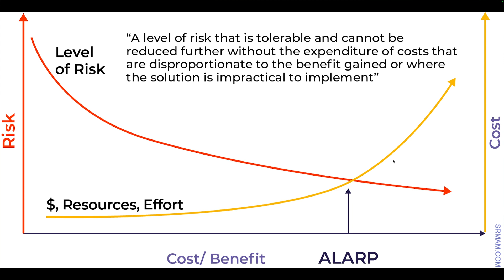As Low As Reasonably Practicable (ALARP)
As low as reasonably practicable (ALARP), or as low as reasonably achievable (ALARA), is a principle in the regulation and management of safety-critical and safety-involved systems. The principle is that the residual risk shall be reduced as far as reasonably practicable.

The ALARP or ALARA principle is mandated by particular legislation in some countries outside the UK, including Australia, the Netherlands and Norway. Where the ALARP principle is used, it may not have the same implications as in the UK, as "reasonably practicable" may be interpreted according to the local culture, without introducing the concept of gross disproportionality.